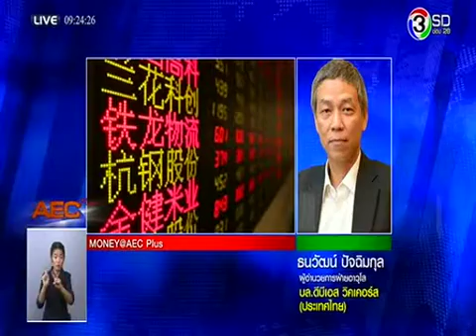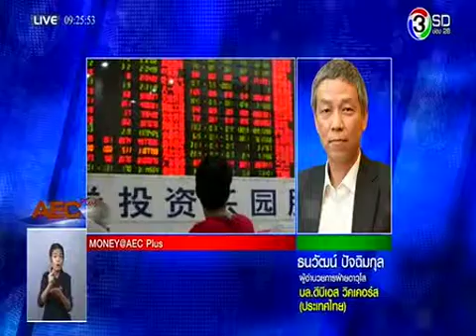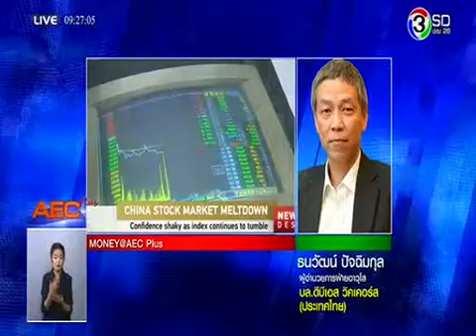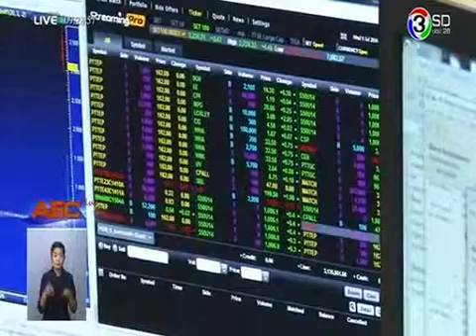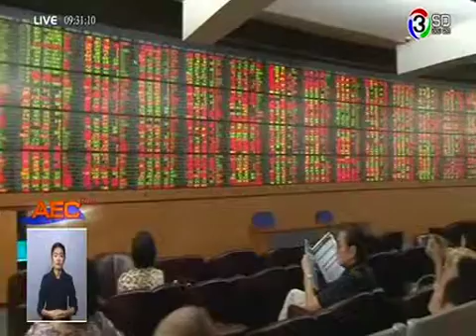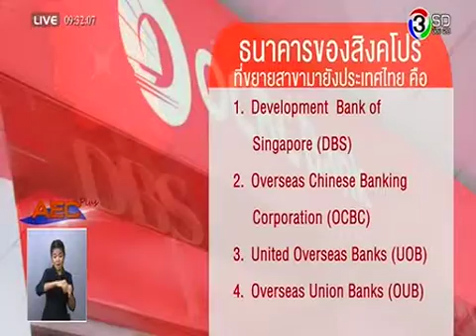15072015 AEC PLUS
ติดตามรับชม Money@AECPLUS ได้ทุกวันจันทร์-ศุกร์ เวลา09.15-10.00 น.ทาง 3SDช่อง28 ในรายการAECPLUS